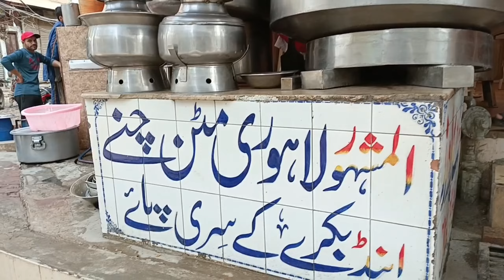Lahori Mutton Chanay || Mutton Paye || Bong Paye || Niaz Butt || Umair Minhas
I found real Lahori Nashta at Lahori Mutton Chanay by Niaz Butt at Dil Mohammad road near Lahore hotel Lakshmi Chowk Lahore.
Niaz Butt was the owner of the shop a real Lahori with humble personality.He has Dessi chanay with Mutton , Mutton Paye , Bong Paye Dessi Chicken, koftas and Andy with freshly baked Nans. what a wonderful 👍 test and memorable experience you people must try it.

Google Location